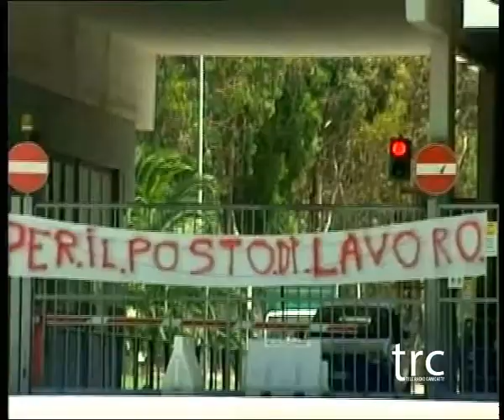Italcementi. Le reazioni all'audizione all'Ars.-- TRC -- Tele Radio Canicattì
Nuovo passo indietro nella vertenza Italcementi. Sindacati e politici sono tornati a farsi sentire per salvaguardare il posto di lavoro agli operai dello stabilimento di Porto Empedocle dopo che l'audizione all'Ars dell'azienda non  prospetta nulla di buono per il futuro. La questione, secondo l'Associazione Costruttori Edili, potrebbe inoltre avere ripercussioni sul costo del cemento.